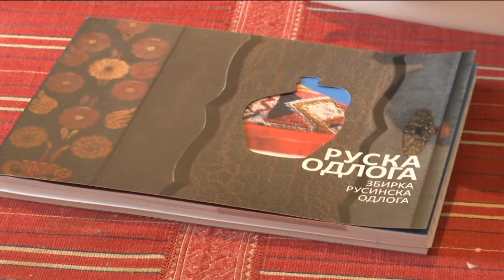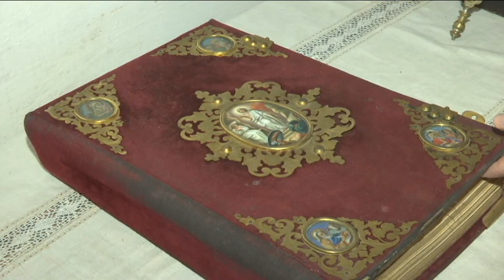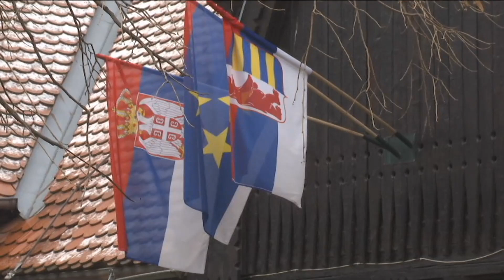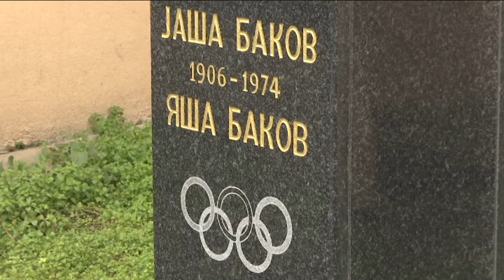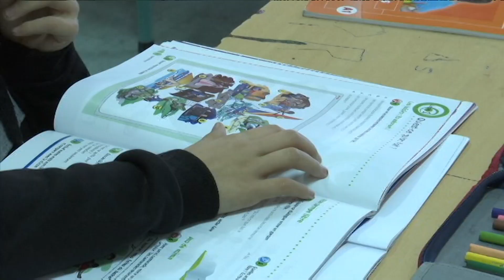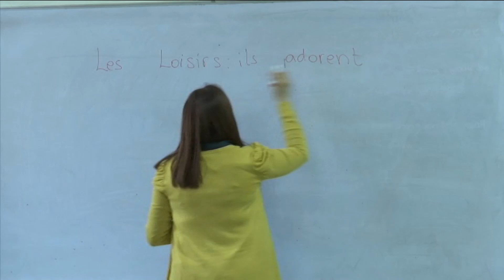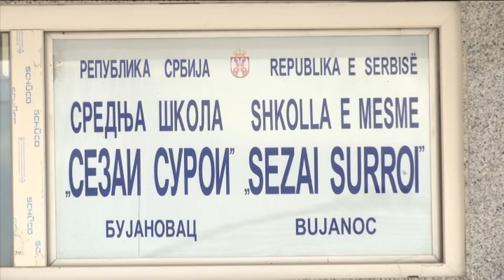Građanin - 2. mart 2022.